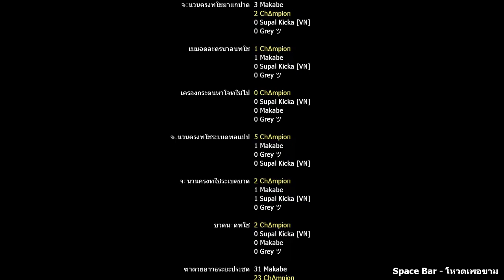Left4dead2 : Ep.2 | [Crash Course แคมเปญ(ยาก)]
specpc
CPU : I511400
MB : H510m-a pro
GPU : RX6500XT
RAM : 16 GB 3200
SSD : M.2  1 TB
PSU : 550w